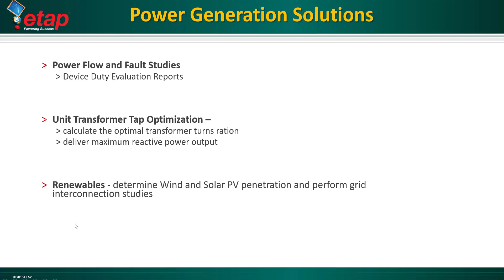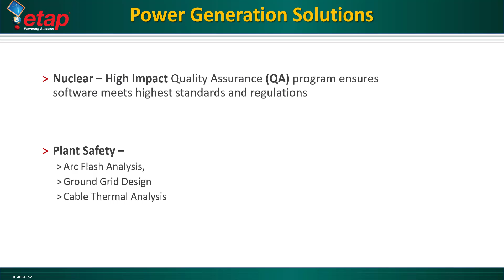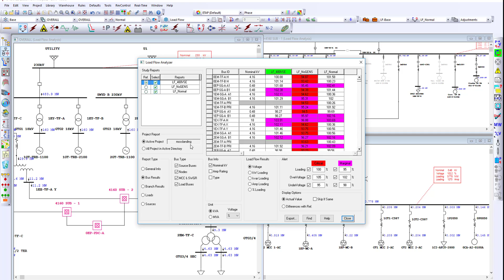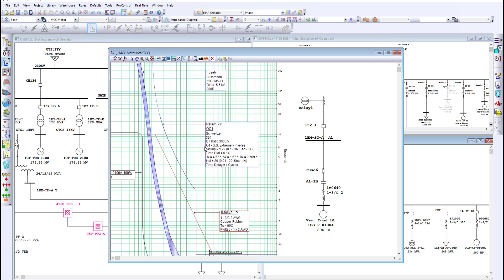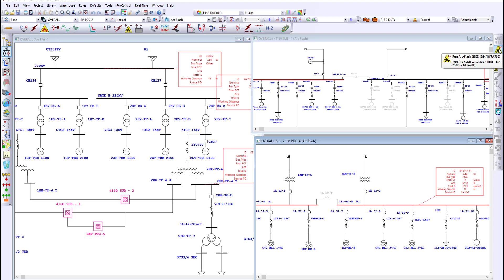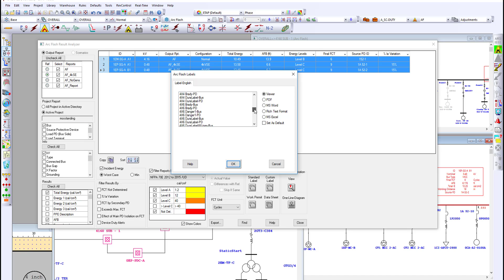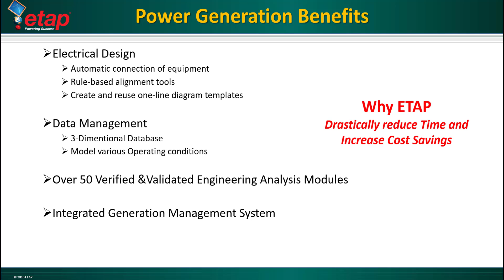Power Generation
- An overview of the features and modules of ETAP software for critical generation facilities of all types and sizes.